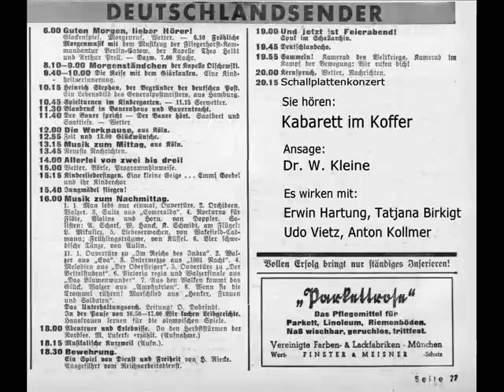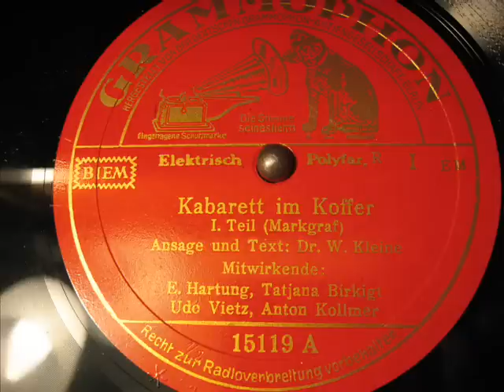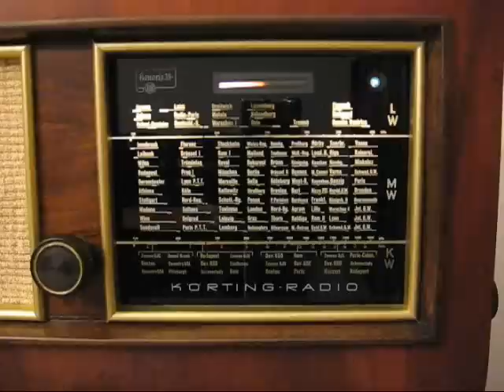Kabarett im Koffer 1. Teil - Dr. Kleine, Hartung, Birkigt, Vietz, Kollmer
Mitwirkende:
Dr. W. Kleine (Ansage und Text)
Erwin Hartung
Tatjana Birkigt
Udo Vietz
Anton Kollmer
Grammophon 15119
Matritzennummer: 479 1/2 GO 7 D
Aufnahmejahr: 1937